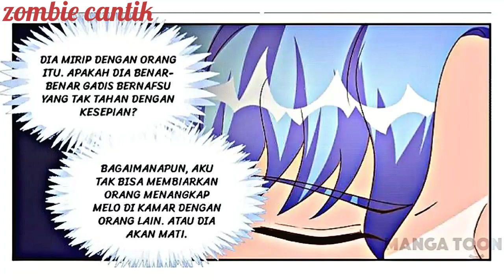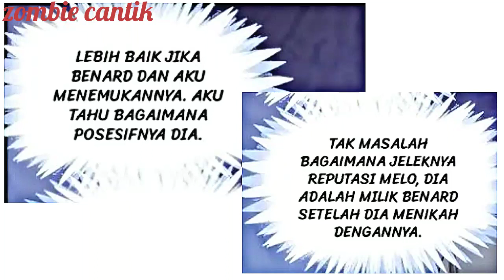Saudara BOSS, Kubenci Kamu! Ep:197-198